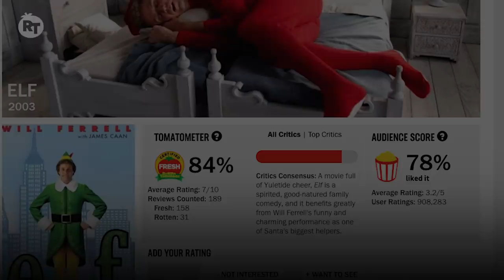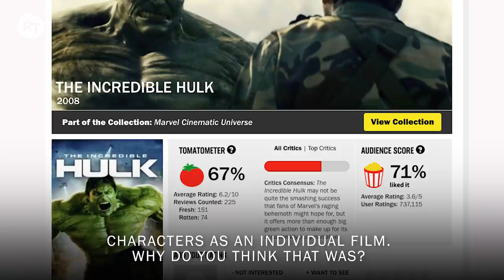MCU Phase One: Marvel Studios President Kevin Feige Recalls the Beginnings | Rotten Tomatoes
Why Iron Man? What was missing in The Incredible Hulk? What was the biggest risk heading into The Avengers? Marvel Studios’ President Kevin Feige sat down with Rotten Tomatoes on the eve of Avengers Infinity: War for an in-depth look at the Marvel Cinematic Universe. Reflecting on Phase One, he reveals how Jon Favreau and Robert Downey Jr. helped define the path for the MCU, both in front of and behind the camera.